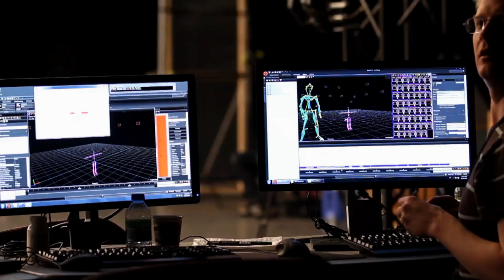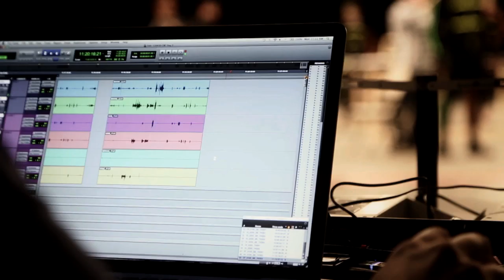Splinter Cell Blacklist - Michael Ironside & Eric Johnson [UK]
Splinter Cell Blacklist will be released in Spring 2013 on Xbox 360, Playstation 3 and PC.